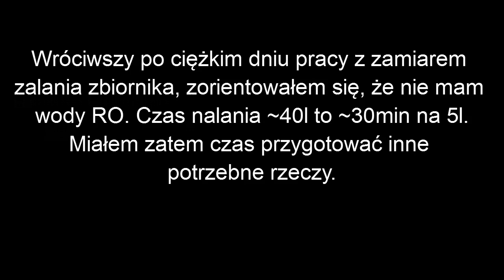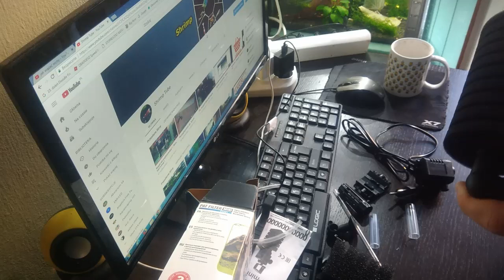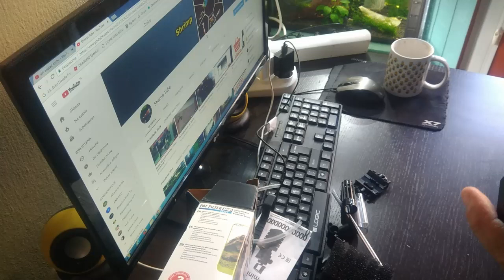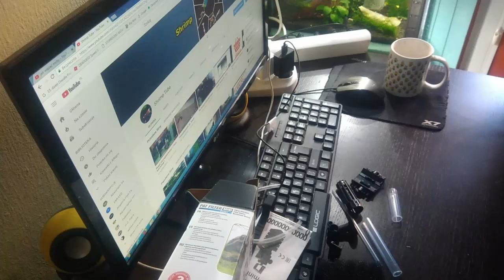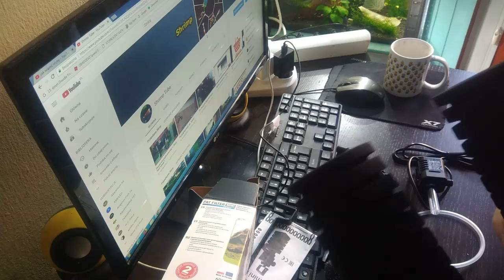Zakładanie Krewetkarium pod Prestiżowe krewetki - OPIS!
Do założenia krewetkarium użyłem:

- akwarium 45x35x25 (6mm)
- 1litr podłoża aktywnego Benibachi
- głowica Aquel Pat mini
- filtr gąbkowy typu U-jet NSF-200L
- MOSMP (Mosura Old Sea Mud Powder )
- bakterie AZOO CRYSTAL RED SHRIMP BIOPRO
- SALTY SHRIMP Bee Shrimp Mineral GH+
- korzenie kupione na targach po 3zł.
- mech z moich akwarii

Prestiżowe krewetki PRL, które już na mnie czekają, poczekać będą musiały jeszcze miesiąc, bo tyle czasu mam zamiar dać zbiornikowi aby dojrzał. Podmiany będą robione normalnie co tydzień, woda na 250us, a tydzień przed przyjazdem robaków, zostanie wpuszczona ekipa oblatywaczy, myślę że wtedy przewodność podskoczy do ~300.

Użyłem chyba minimum potrzebnych rzeczy do postawienia / wystartowania zbiornika.Na koniec, po mineralizacji, wrzuciłem tam liść ketapangu i szyszki olchy.